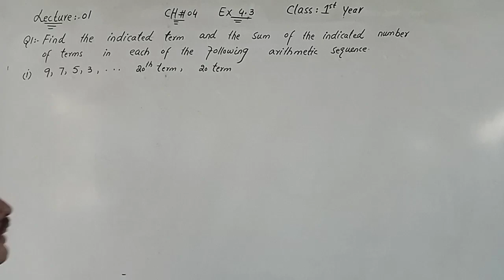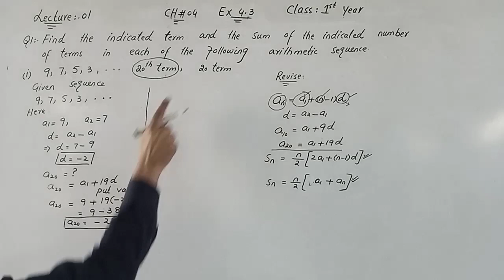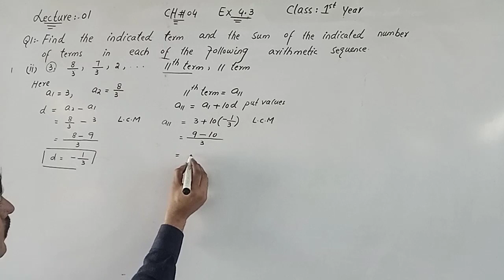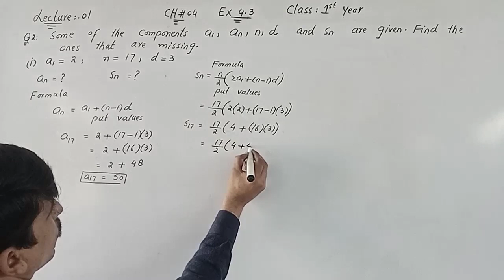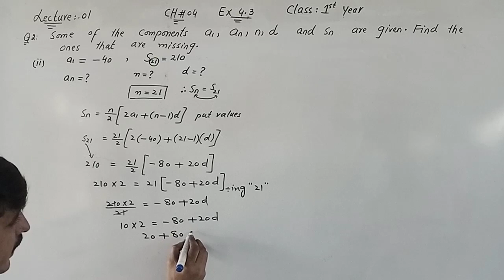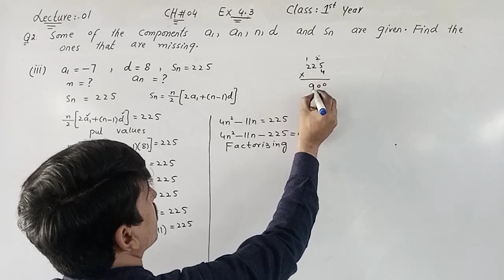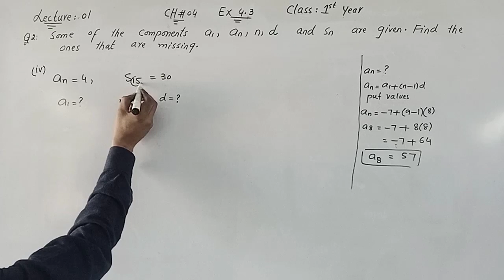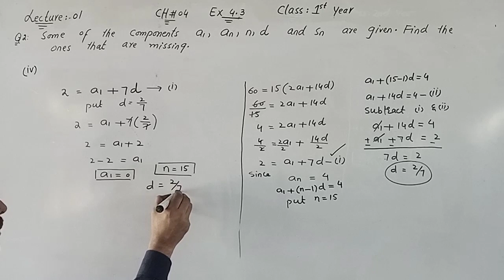Chapter 04(Sequence and series) exer 4.3 lecture 01 (F.sc part I)